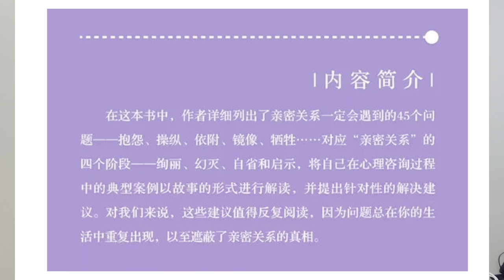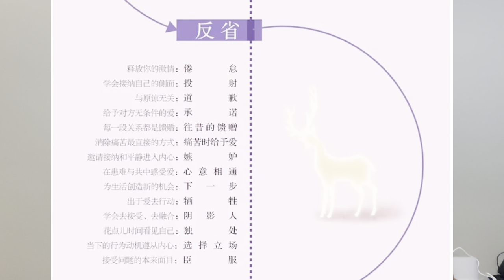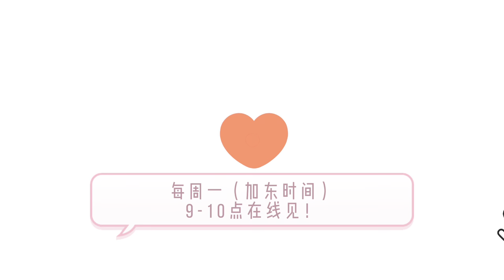女仕爱读书二月推荐书籍：亲密关系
女仕爱读书是女仕界旗下重点打造的永久性公益读书平台。我们在一起，以书会友，每个月读透一本书。
2023年2月，我们推荐阅读克里斯多福.孟的《亲密关系》。
欢迎大家加入女仕爱读书周一晚（加东时间）9-10点在线读书会。
联系Lisa: wanglixiay(微信）

WeWorkingWomen, North America’s most influential Chinese women’s leadership network.
Since it’s inception, WeWorkingWomen platform supports women’s entrepreneurship and leadership and nurtures personal growth with rich and informative content, profiling hundreds of women professionals and entrepreneurs, and generating incredible engagement of millions of social media views and reposts. Do you want to join the 80,000+ women that have the same aspiration?